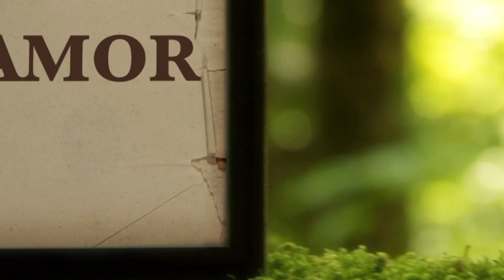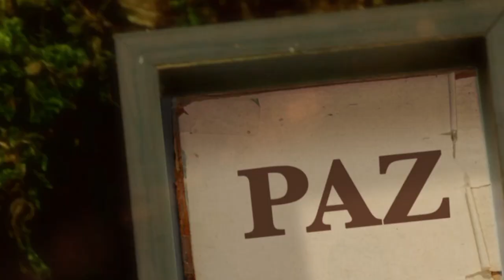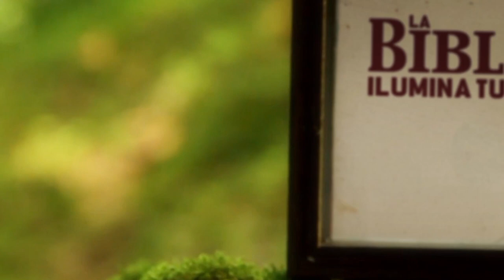La Biblia Ilumina Tu Vida - Jueves 23 de Febrero del 2023